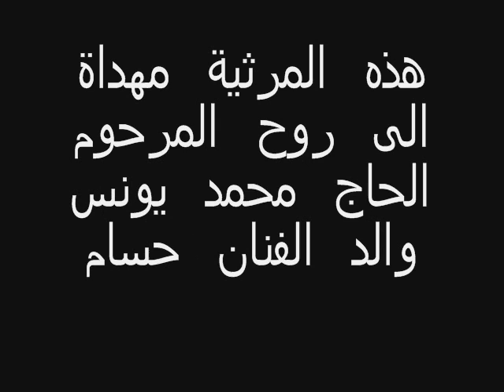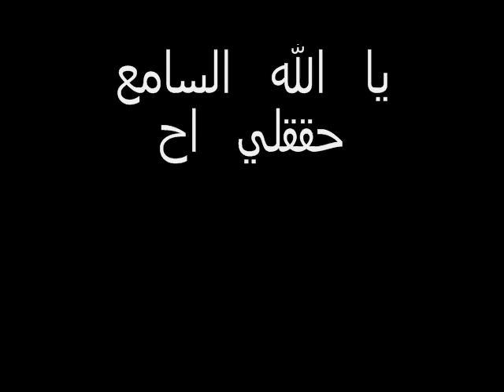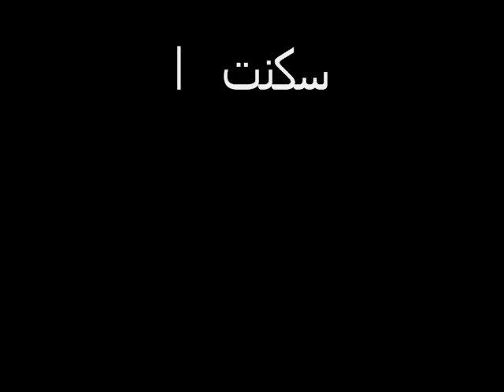اشتقتلك يا بيّ - حسام يونس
كلمات حسن جعفر
الحان جورج مجدلاني
تسجيل راجي مصطفى